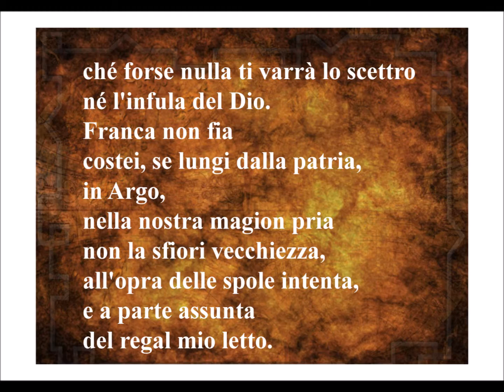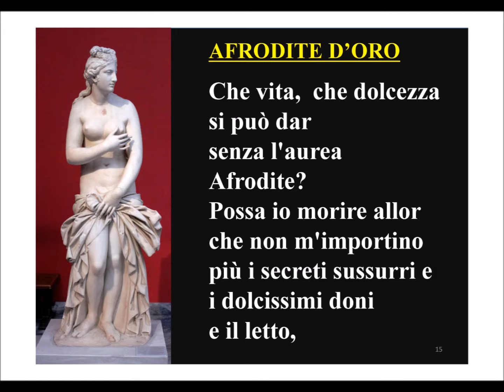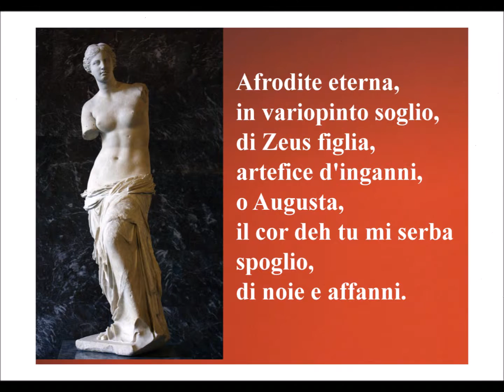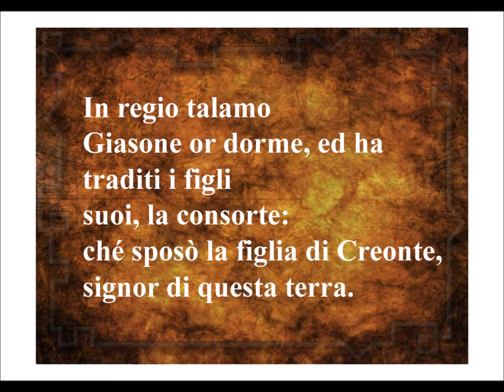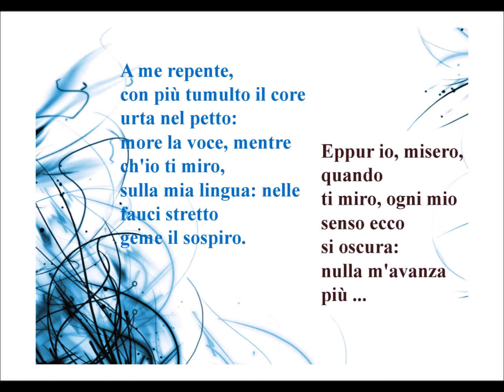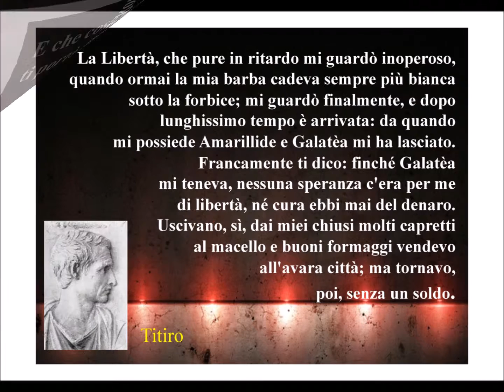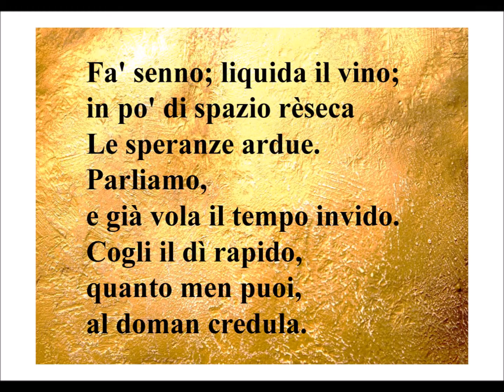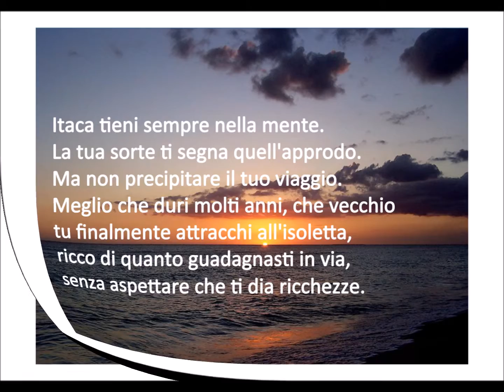CANTAMI , O MUSA - poesia latina e greca in musica , i testi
ASSOCIAZIONE CULTURALE AGORA' VASTO
CANTAMI, O MUSA con
Giorgio Ferronato  - introduzioni
Marco Santini  - letture
Francesco Valente  - musiche
PINACOTECA PALAZZO D'AVALOS VASTO
10 agosto 2015

Brani:
- Iliade, dal Canto I, 1-42: Agamennone e Crise
- Mimnermo, "Afrodite d'oro"; "Noi siam come le foglie"
- Saffo, "Inno ad Afrodite"
- Euripide, dalla "Medea", 1-48
- Saffo e Catullo, "Ode della gelosia"
- Virgilio, dalle "Bucoliche", I: Titiro e Melibeo
- Orazio, dalle "Odi", I, 37: Cleopatra
- Orazio, dalle "Odi", I, 11: A Leuconoe
- Mesomede, "Inno a Nemesi"
- Konstantinos Kavafis, "Ithaki"